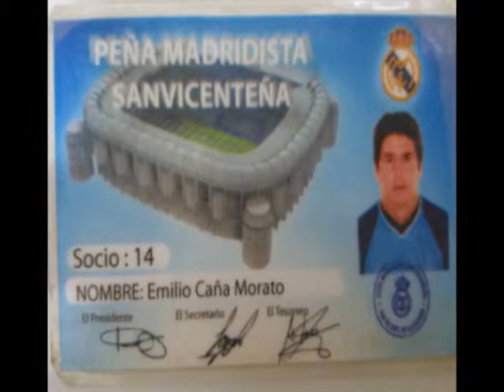12 6 2014